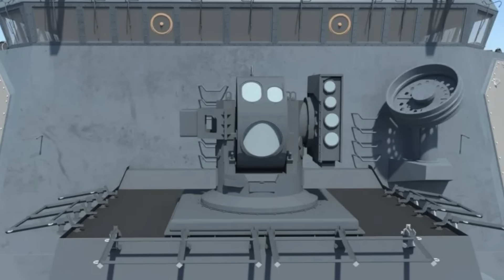HELIOS laser tested from Arleigh Burke-class destroyer USS Preble !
The U.S. Navy has confirmed that the Arleigh Burke-class destroyer USS Preble successfully tested its High-Energy Laser with Integrated Optical Dazzler and Surveillance (HELIOS) system, taking down an aerial target drone during Fiscal Year 2024.
This marks the latest milestone in the Navy’s efforts to integrate shipboard laser weaponry, even as other military laser programs have faced setbacks in recent years.

The test aimed to "verify and validate the functionality, performance, and capability" of HELIOS, representing a key step toward making shipboard laser systems fully operational. Details of the test were disclosed in the Pentagon’s annual Director, Operational Test and Evaluation (DOTE) report,
However, the report provided little information on the exact time and location of the test conducted by Preble, a Flight IIA variant of the Arleigh Burke-class destroyer.
Developed by Lockheed Martin, the laser is a cutting-edge directed energy weapon that is being deployed to counter new types of aerial threat like drones.

In this video, Defense Updates reports on HELIOS laser testing from Arleigh Burke-class destroyer USS Preble.

Chapters:
00:11 INTRODUCTION
02:12 HELIOS OVERVIEW
03:51 HELIOS INTEGRATION
05:24 ADVANTAGES & DISADVANTAGES
06:32 ANALYSIS